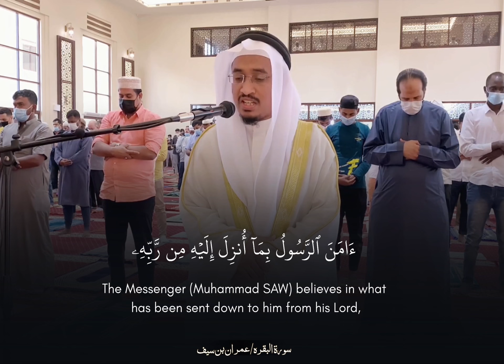Surah Al Baqarah last 3 ayat , Pronunciation in Arabic and English Tafseer - Imran Bin Saif